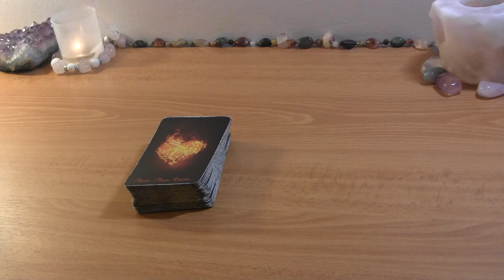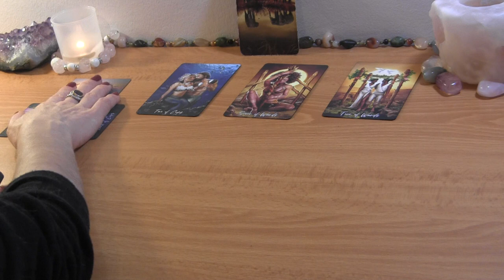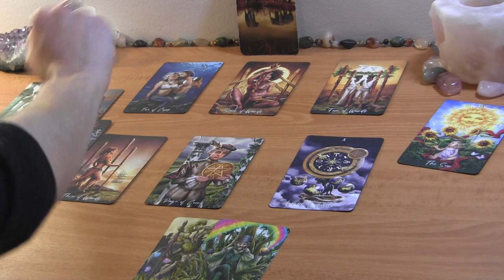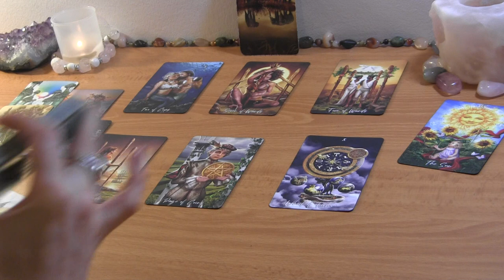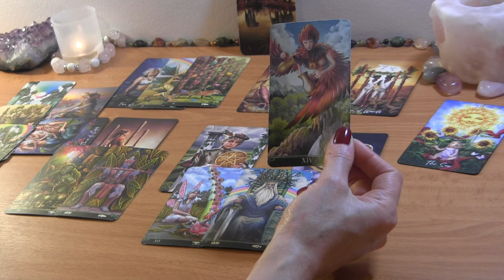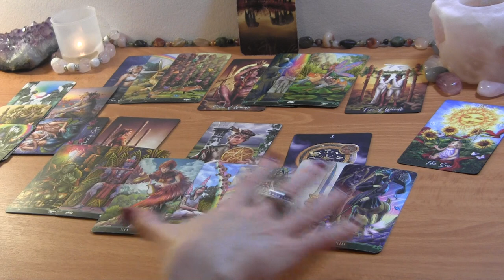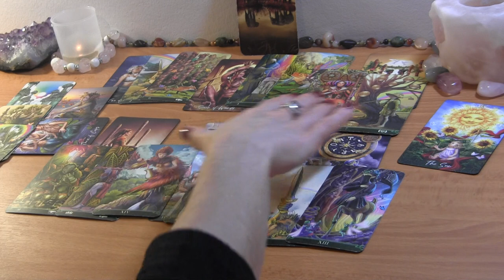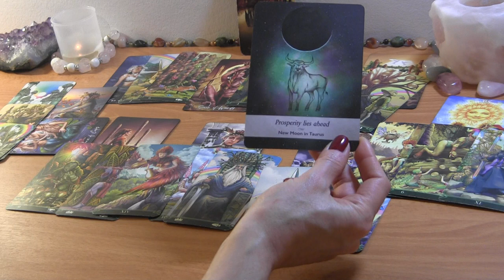GEMINI JANUARY 2022: They’re Done With Toxic People! (You too)🔮 Love Reading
GEMINI JANUARY LOVE TAROT READING

PERSONAL TAROT READING OPTIONS:
1.  BASIC LOVE READING ~30min $50
2.  EXTENDED LOVE READING ~45min $65
3. MINI-READING ~20min $35

  1. Reading option
  2. Your and your partner's first names, FULL DOBs  and current countries (if known)
  3. Brief description of situation (including if there is a 3rd party element to look into)
  4. Recent photos optional